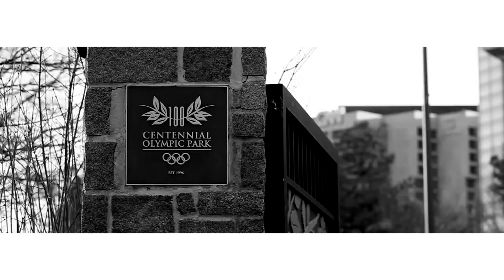CyHi The Prynce - Huey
Artist: CyHi The Prynce
Title: Huey
Mixtape: Black Hystori Project
Producers: Anthony Kilhoffer, M16, TEC BEATZ
Label: G.O.O.D Music/Def Jam

G.O.O.D. Music's CyHi The Prynce delivers a visual for Huey to honor and celebrate the birthday of political and urban activist, Huey P. Newton, during Black History month. CyHi is planning to change history, literally, with the release of his upcoming mixtape, Black Hystori Project, scheduled to release February 24th on Datpiff.com. The executive producer of the project is non other than G.O.O.D Music's commander and chief, Kanye West.